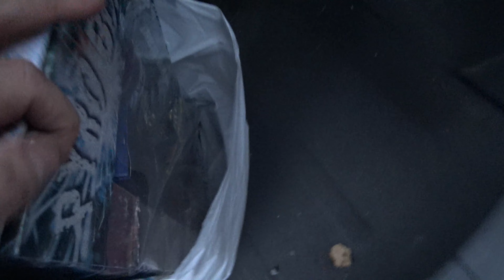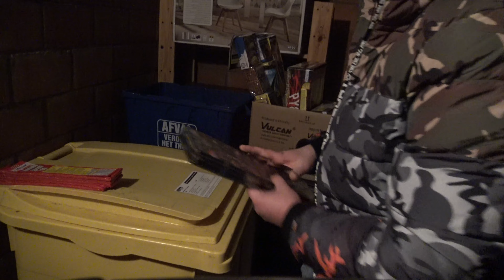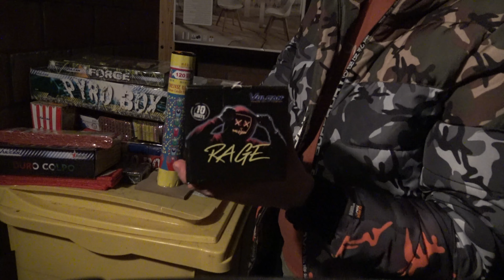vuurwerk shoppen dolfijn vuurwerk 2021-2022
yes yes yes we gaan nog eens vuurwerkschoppen dit maal bij dolfijn vuurwerk.